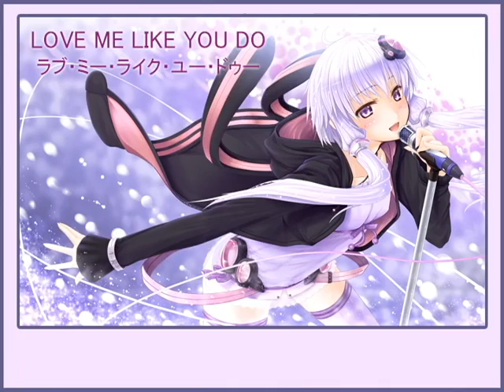Yukari Love me like you do Japanese Vocaloid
Some of the lyrics I used in this one, mainly the couple verses before the first use of the chorus is borrowed from a user T Haru and you can see her cover
The rest of the lyrics are my own.